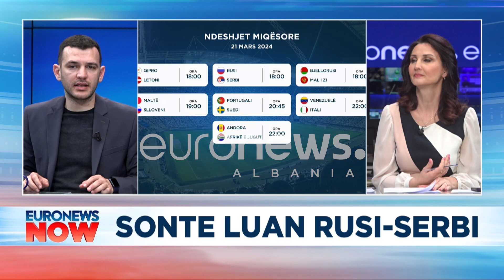Rusia nuk e lë vetëm Serbinë! E ndihmon edhe në futboll